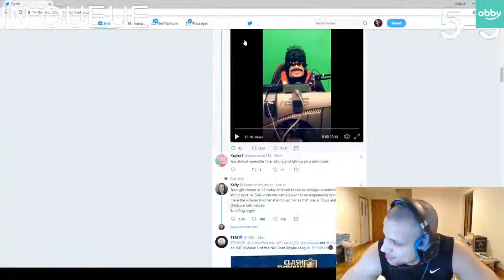Drdisrespect Trolls Tyler1 In His Twitter Video Tyler1 Reaction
Give us a cup coffe, thank you!

With any problem please contant me